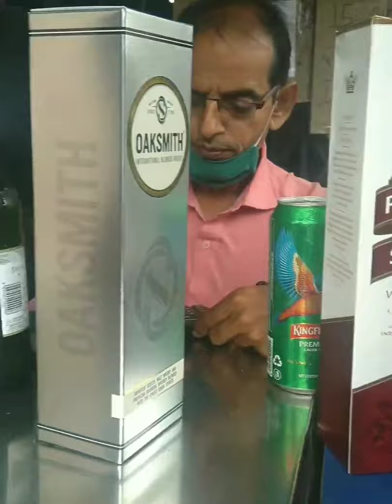Drive to Malsej Ghat | Augustins Farmhouse at Goveli village,Titwala.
A Lovely long distance drive in the Fully Automatic Hyundai Creta to Malsej Ghat.Best place to visit in the Monsoon's with plenty of waterfalls and scenic views enroute.Stayed over at Augustins Farmhouse at Goveli Village,Titwala.Cooked some lovely Mutton Curry & Sukkha,washed down with a few chilled drinks.